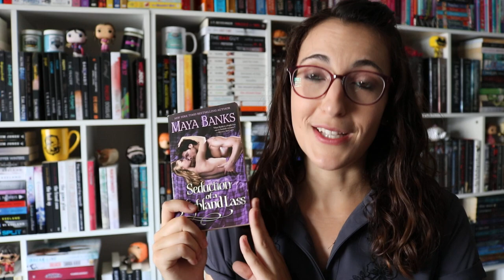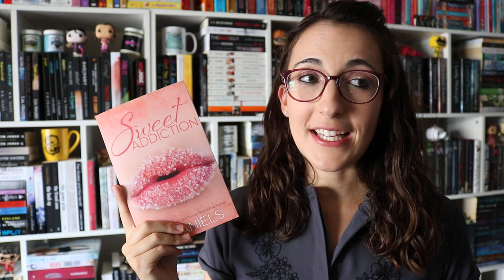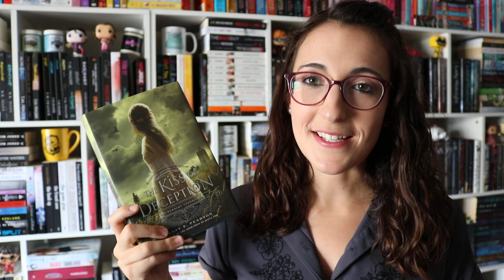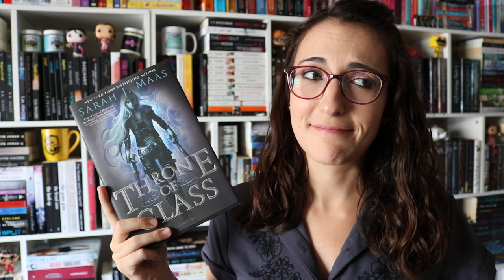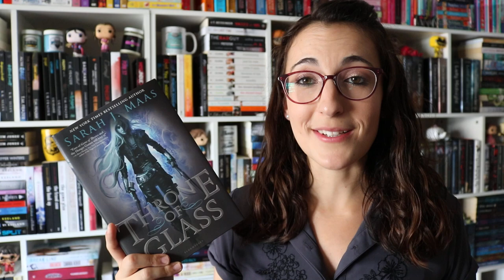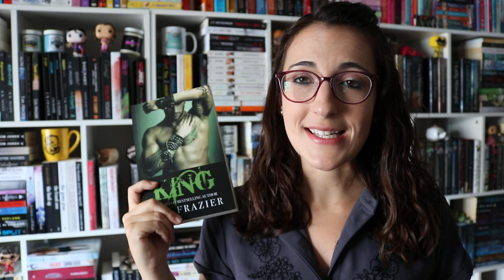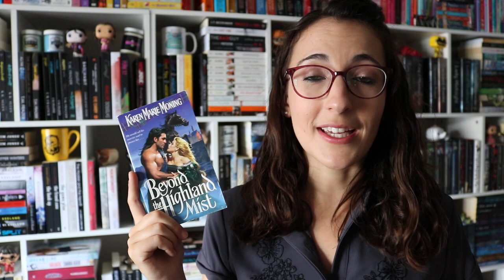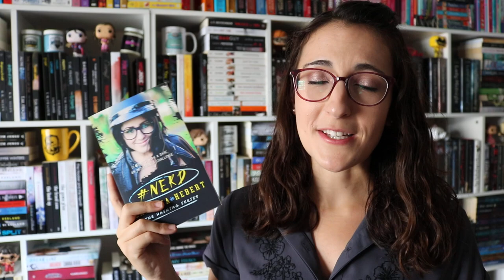Series on My TBR [New TBR Jar!]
Let me know what series you can't wait for me to read!